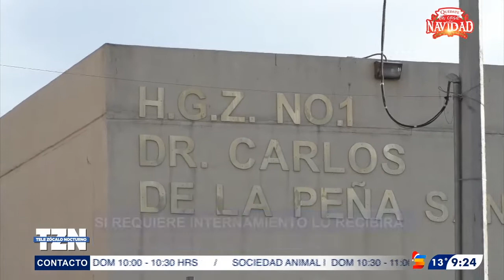De ser necesario, paciente con Covid fugado será recibido en hospitales